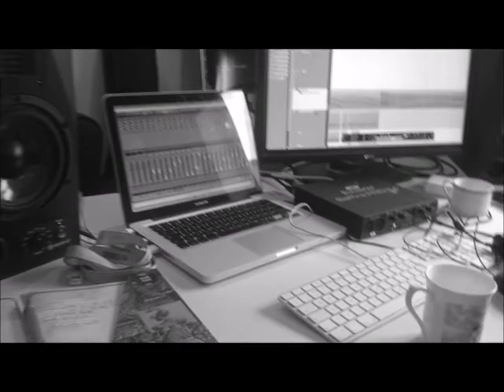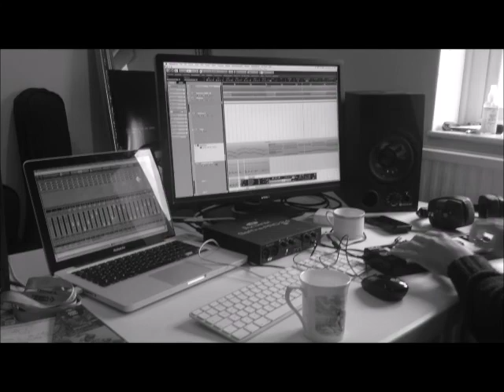India Electric Co. - Only Waiting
Taken from Tablelands.